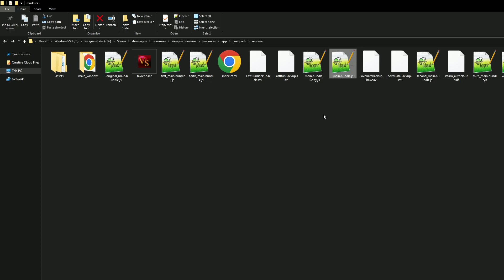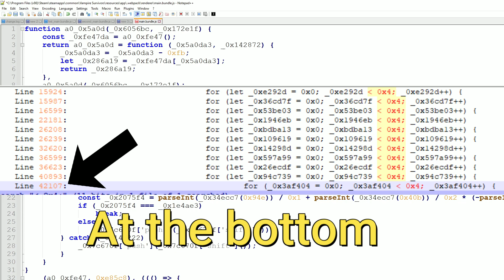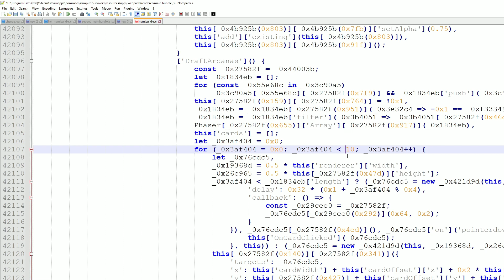How To Make ALL Arcana Available From Chest | Modded Vampire Survivors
Here is the path: C:\Program Files (x86)\Steam\steamapps\common\Vampire Survivors\resources\app\.webpack\renderer
If the path doesn't work, then right click on Vampire Survivors on Steam, Properties and "Browse Local Files...". After that follow the rest of the path (resources...).